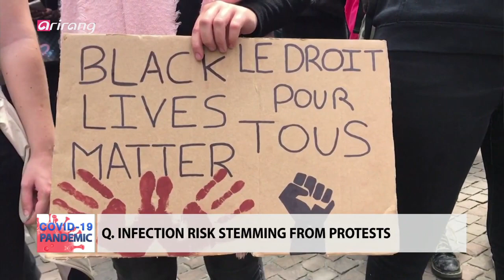[Arirang TV Interview] LATEST COVID-19 SITUATION IN PARIS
우리 대사관 김지준 공사참사관 겸 총영사는 아리랑TV와의 인터뷰를 통해 봉쇄령 해제 이후 프랑스의 코로나19 관련 상황 및 프랑스 내 한국의 코로나19 대응에 대한 관심 등에 대해 설명했습니다.

Dans une interview avec Arirang TV, Monsieur Kim Ji-jun, consul général de l'Ambassade de la République de Corée, a expliqué la situation de Covid-19 après déconfinement en France.